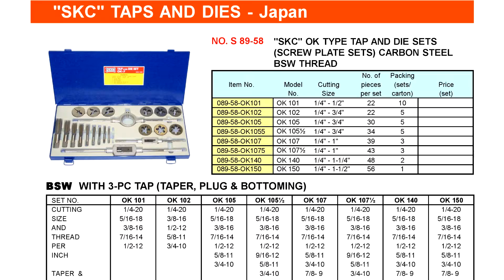BỘ TARO TAY QUAY BÀN REN VÀ MŨI REN - MR XUÂN 0904 6 5678 6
Chúng tôi chuyên cung cấp các phụ tùng dụng cụ vật tư công nghiệp phục vụ hoạt động sản xuất kinh doanh được nhanh chóng, hiệu quả..